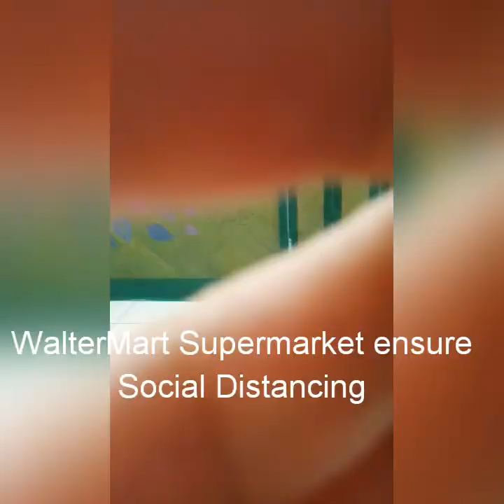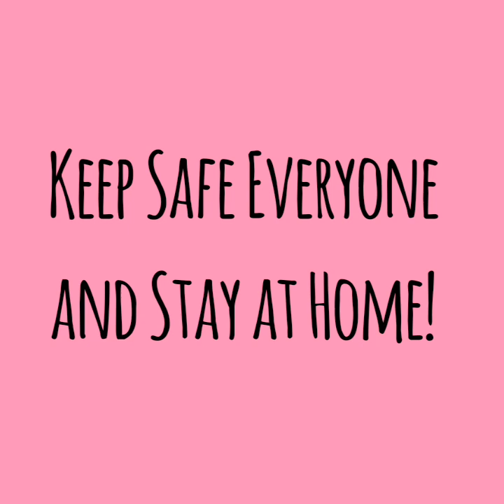Supermarket in Batangas City Social Distancing